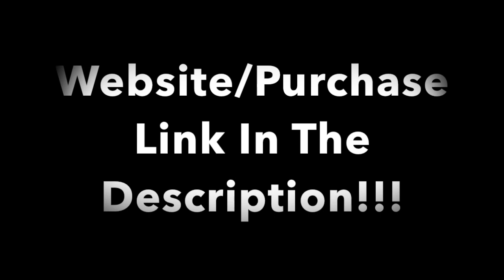Trapp Tarell/WTF Merchandise For Supporters!!!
Twiiter & IG: @TrappTarell

remy ma
Nicki Minaj
drake
kodak black